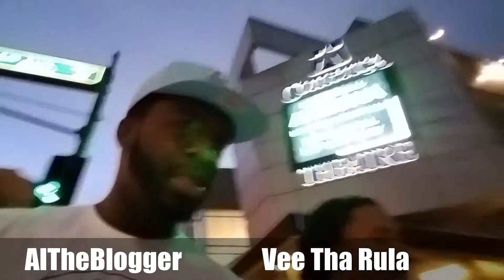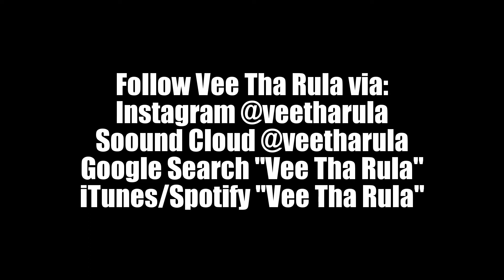Vee Tha Rula Talks Features From Ace Hood, Kevin Gates, Kid Ink & More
At the 2016 AZ (Arizona) Hip Hop Festival I got a chance to interview some of the local artist that performed. One of the artist I interviewed was rapper Vee Tha Rula. Check out the clip above as Vee discusses, his big features, performing at the festival, new music dropping and more.

Follow Vee Tha Rula via:
Sound Cloud @veetharula
Google Search: "Vee Tha Rula"
iTunes/Spotify: "Vee Tha Rula"

Follow AlTheBlogger via:
Periscope @altheblogger

AlTheBlogger now has an official fan page! Remember to "like" the Al Joseph Show on Facebook.